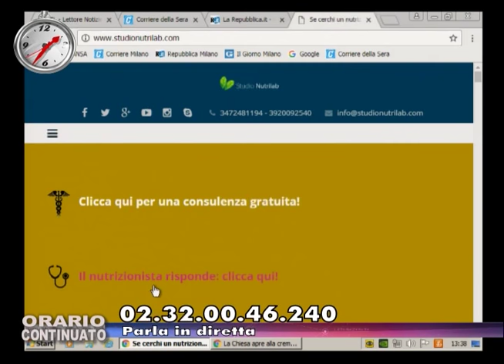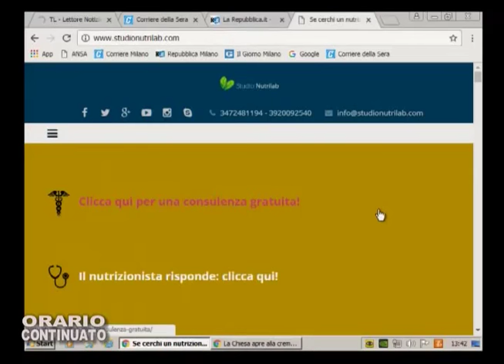Dottor Francesco Garritano a "Orario Continuato"_25.10.2016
Intervento del Dottor Francesco Garritano a "Orario Continuato".
I temi sono l'ALIMENTAZIONE e un nuovo percorso dietoterapico: la DIETA GIFT.

DOTTOR FRANCESCO GARRITANO - Biologo Nutrizionista e Professionista GIFT
Milano - Roma - Cosenza - Amantea - Bari - Catanzaro - Cetraro - Cosenza - Napoli - Taranto - Taurianova - Tropea - Vibo Marina - Vibo Valentia